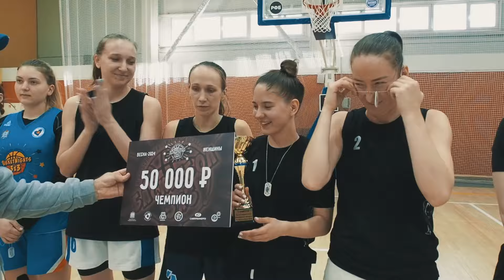Лига Губернатора. Весенний этап. Суперфинал